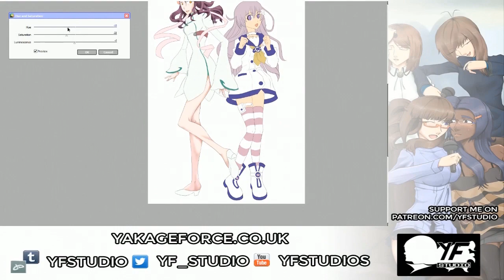24 03 14 Stream "Speed Paint"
A bit of commission work.

Please tell your friends about the story. Help spread the word so we can get more people interested! I'd really appreciate it!